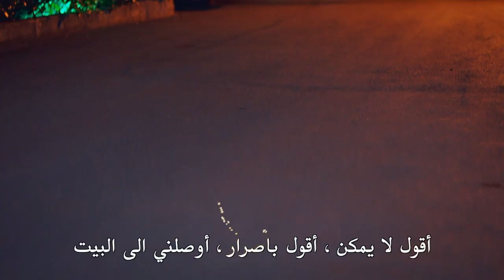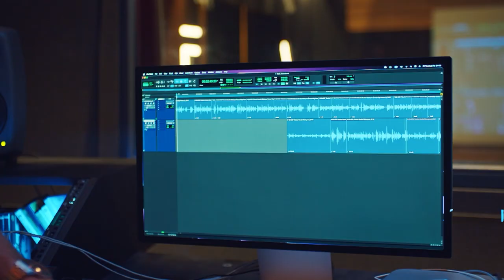أنا خائف جدا من خسارتك - مسلسل أغنية الصيف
لا تتركنى - أنا خائف جدا من خسارتك

 تتعقد الأمور عندما تظهر حقيقة أن نيريمان هي والدة مراد. لا تريد نيريمان أن تقبل الفتاة كعروسة، تحاول أمينة لفهم ما يجري. سيكون شيئا واحدا بالنسبة لها للوصول إلى المتاعب باستخدام طريقتها الخاصة لتخفيف التوتر في البيئة. مراد محاصر بالفعل بين حبه ووالدته. بينما كان يحاول حل هذا الموقف ، لم يقف كمال مكتوفي الأيدي ، فقد خطط لمفاجأة من شأنها أن تثير إعجاب ياز وتهدئها. بالطبع هذه الخطة تجعل ياز التي تحاول كسب قلب مراد تنسى وعدها وتضع مراد في موقف صعب. تعتقد ياز التي تشعر ذهنها بالارتباك الشديد بسبب قرب كمال، أن مراد قد أظلمها. فبدأت عبارة "هذا الفتى في حبك" التي سمعتها من حولها تشغل ذهنها. عندما تحاول طلب حساب لهذا، فإن ما حدث له سيضع الجميع وخاصة نفسها في مأزق.                                                                                                                                                                يريد العشاق الأفلاطونيون دائما أن يكونوا أمام أعينهم، وأن يفعلوا شيئا جيدا لهم، وأن يجعلوا حياتهم أسهل على الشخص الذي يحبونه ليدركوا أنفسهم. ينتظرون حتى يُرى بصمت وهدوء ودون أن يفقدوا الأمل. لكن نهاية الصبر ليست الخلاص دائمًا. يصبحون طموحين ما لم يتم رؤيتهم ، ويصرخون ما لم يتم سماعهم ، ويبدأون في إلقاء أنفسهم ما لم يتم ملاحظتهم. تماما مثل ياز…

الممثلون: نيلسو برفين أكتاش، مصطفى ميرت كوتش، إيفكان جان، أويا باشار، يشيم جيرين بوز أوغلو، زهرة يلماز، دويغو كاراجا، سو شاناد ، مروة سيفين، عمر كيليتش وسيلين فاردارلي                                                                                                                                               شركة الإنتاج: فيلم باستيل
المنتج: ياشار إيرفول، إيفه إيرفول
المخرج: دوغا جان آنافرتا                                                                                                                                                                          تصنيف المسلسل: الكوميديا ​​الرومانسية

موقع الفوكس الرسمي مسلسل أغنية الصيف حساب الفيسبوك الرسمي لمسلسل أغنية الصيف